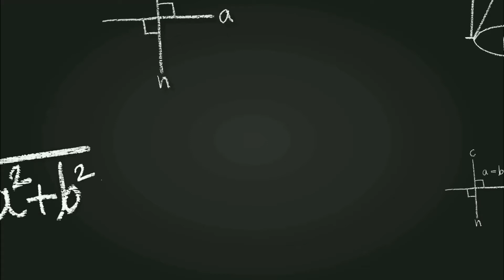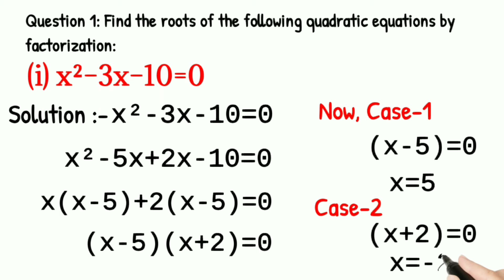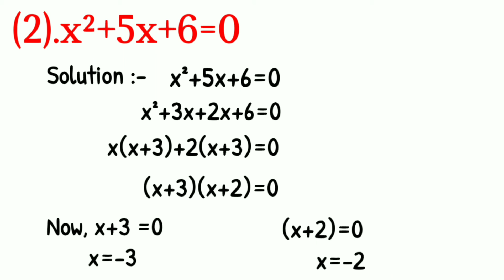Factorization Method step by step || Splitting Middle terms method || Class 9th & 10th Maths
Factosization of quadratic equation by splitting ,middle term methods